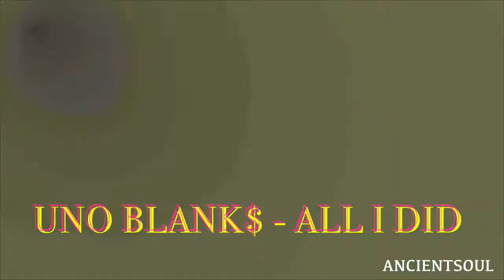Uno Blank$ - All i DiD (Cartoon Video)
Onelove

£££$ANCIENTSOUL$£££

(Big ups to Fevertheghost for the clips)